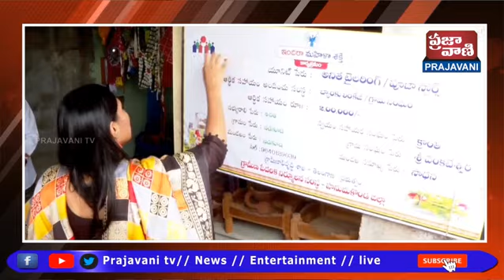మహిళా శక్తి గ్రూప్ సభ్యులు ఏర్పాటుచేసిన యూనిట్లు తయారు చేసే ఉత్పత్తులకు బ్రాండింగ్